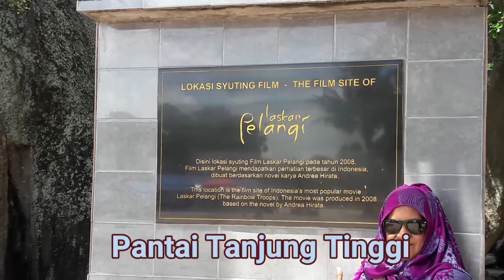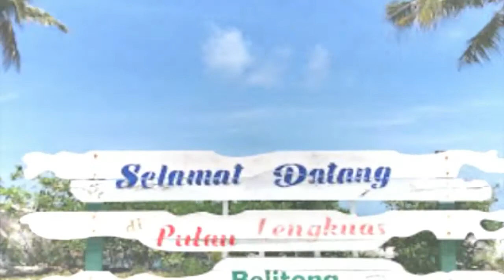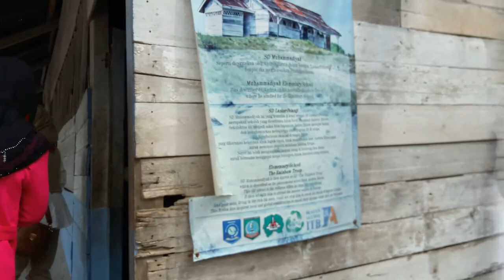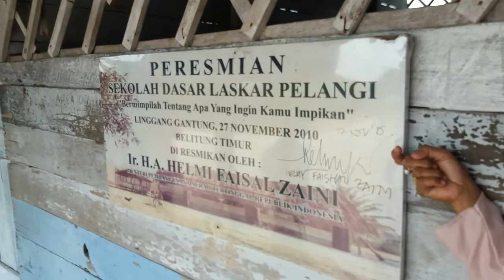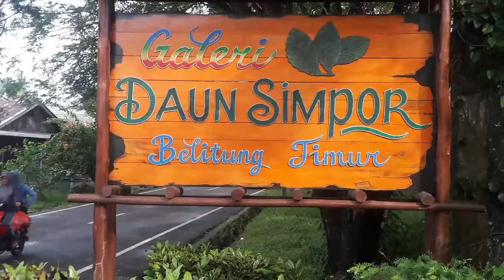KEINDAHAN NEGERI LASKAR PELANGI PULAU BELITUNG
Keindahan Pulau belitung yang terletak di provinsi Bangka Belitung, terungkap ketik novel dan film Laskar Pelangi  karya Andrea Hirata meledak di pasaran. Film Laskar Pelangi telah mengungkapkan pesona keindahan Pulau Belitung yang telah lama diabaikan.
Pulau Belitung tidak jauh beda keindahannya bila dibandingkan dengan pantai-pantai lain yang berada di Bali maupun Lombok. Pasirnya lembut berwarna putih, bahkan lebih putih dari yang ada di pantai wisata di Bali.

Pemandangan yang paling berbeda di Pantai Belitung adalah formasi batuan granit raksasa yang membeku di tengah air berdampingan bersama indahnya pemandangan sekitar yang mempesona.

Belitung juga dikelilingi lebih dari 100 pulau kecil yang hampir semuanya dihiasi pasir putih yang lembut dan batu granit yang menyebar di sepanjang perairan dangkal. Salah satu pulaunya adalah Pulau Lengkuas, tempat dimana Anda bisa menemukan rumah kuno antik dan mercusuar abad ke-19 yang dibangun oleh pemerintah Hindia Belanda.
Sebelum menjadi salah satu tujuan wisata di di Bangka Belitung, pulau ini hanya dihuni oleh beberapa orang saja.
Pulau Bangka Belitung kaya akan kuliner yang khas dari lautan, sehingga banyak dikunjungi oleh para wisatawan.

backsound
crops-delicate steve